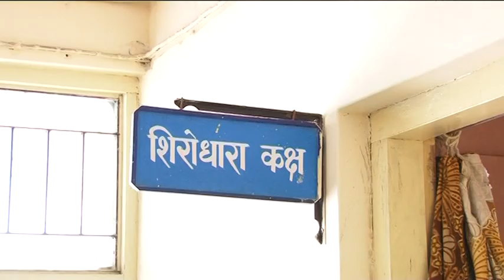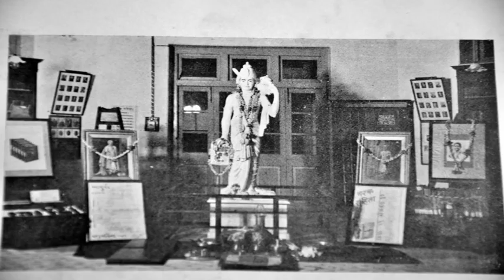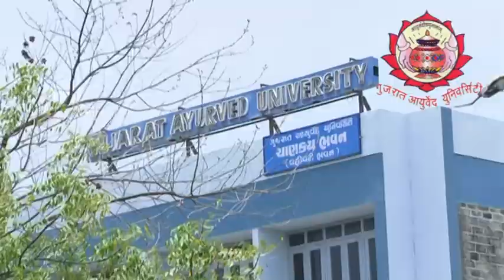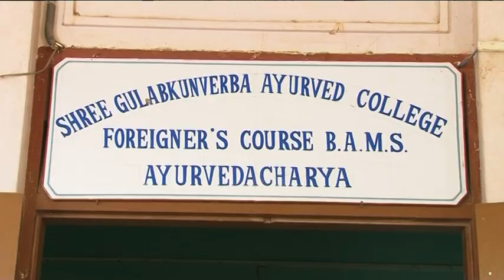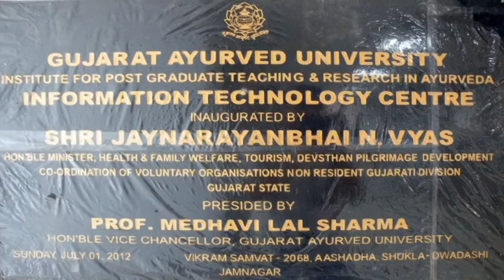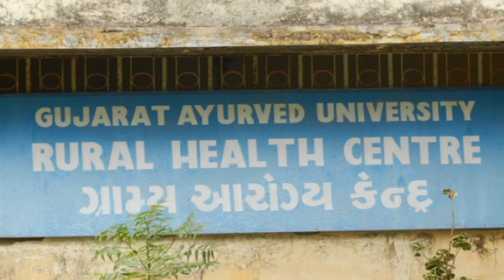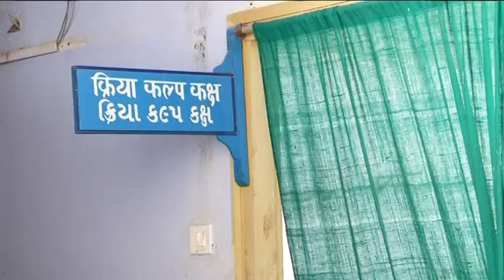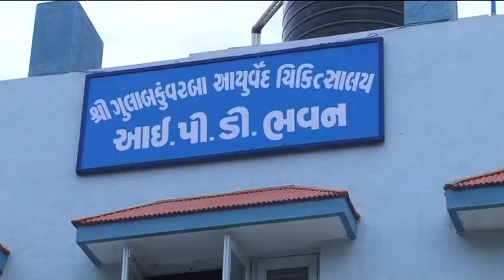Gujarat Ayurved University Short Film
we make your dreams by Captureed
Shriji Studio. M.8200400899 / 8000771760